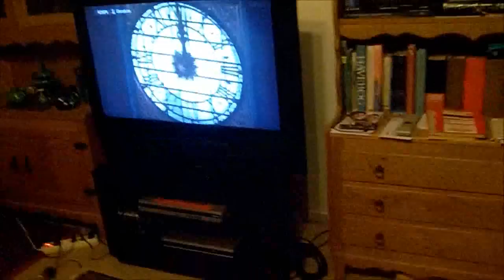[dansk/danish] video nr. 200 GODT NYTÅR!!!!! 2013 masser af fyrværkeri!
LÆS HER!:

DET ER FAKTISK PRÆCIST 1 ÅR SIDEN AT JEG HAVDE LAVET MIN VIDEO NR. 100 MEGA FEDT NYTÅR!
Der kommer flere videoer snart, hvor en af dem bliver en rap video XD